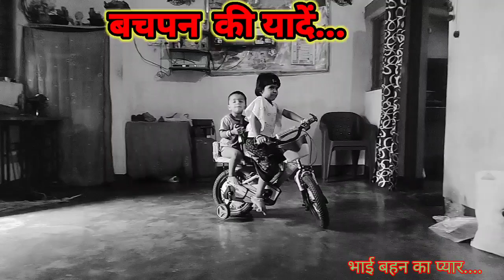Mor_Lado_Beti_Beta_ ka bachapan#bachapan_ka_pyar 🥰🥰🥰